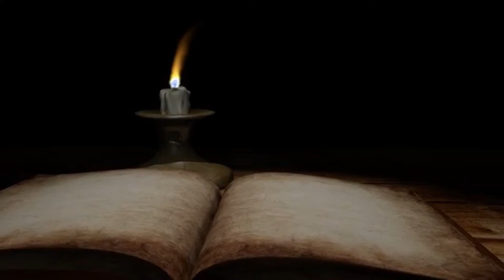Umjer U Blei # 74 Catholic Reflections || Please subscribe and share